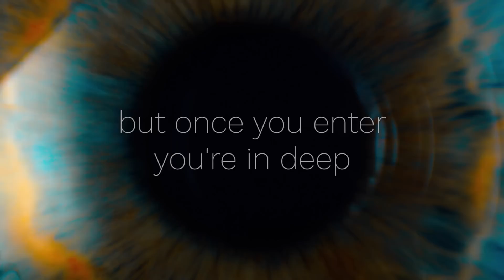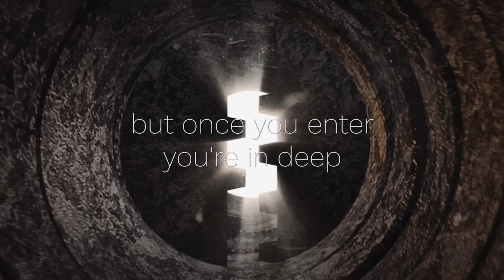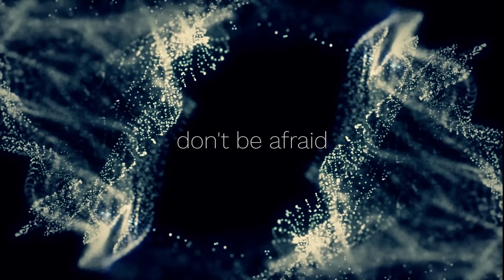Elina Born - In or Out (Official Lyric Video)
Eesti Laul 2017 entry

Written by Stig Rästa, Fred Krieger and Vallo Kikas
Produced by Stig Rästa and Vallo Kikas